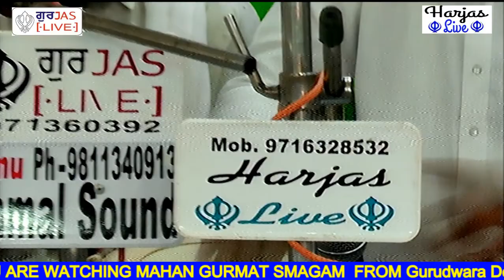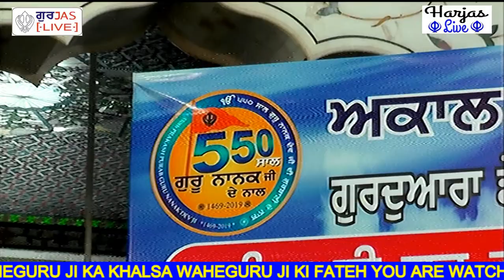Bhai Gurpreet Singh Ji Shimla Wale 1 Oct 2019 Gurudwara Dera Baba Karam Singh Ji